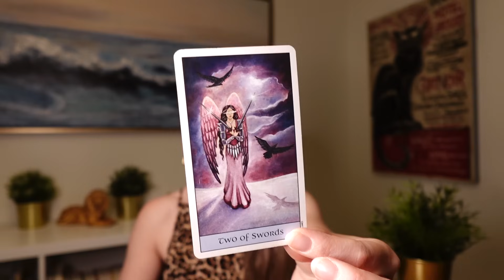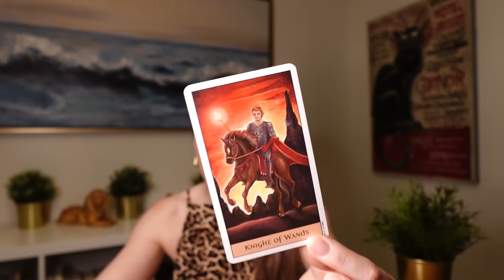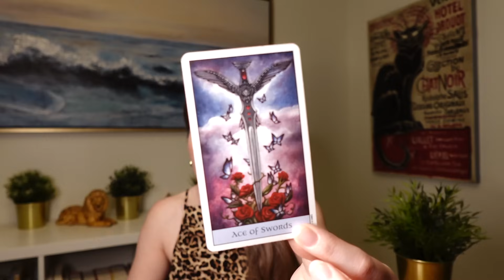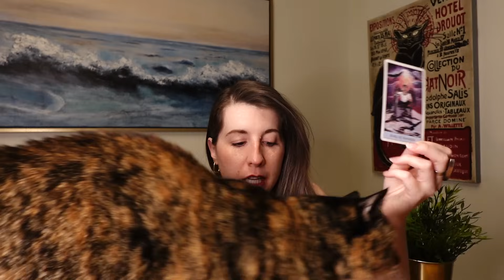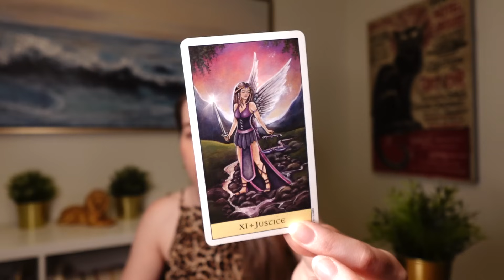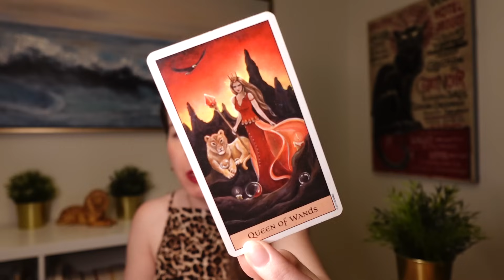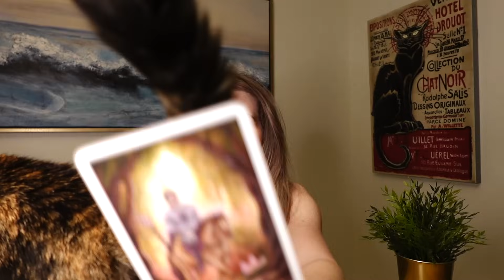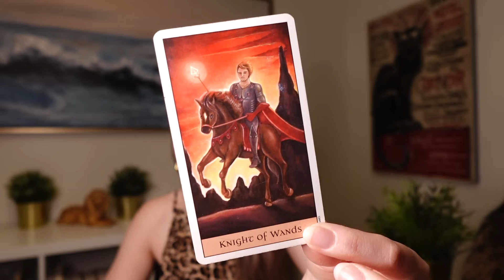LEO (JUN 17-23) ❤️♌️ THE FUTURE LOOKS AMAZING FOR YOU & SOMEONE VERY SPECIAL LEO! 😍